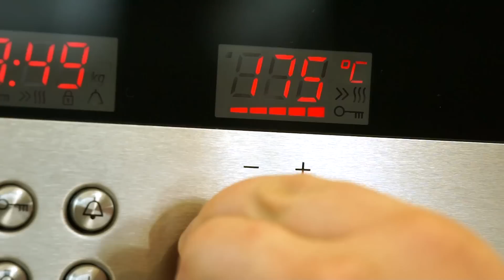Faszerowana papryka mięsna - jak ją zrobić? | Przepisy.pl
Faszerowana papryka mięsna
Czerwona, lekko słodka i chrupiąca papryka idealnie nadaje się do nadziewania. Wypróbuj nasz przepis i przygotuj ją z pysznym farszem mięsnym. Danie jest uniwersalne i z powodzeniem możesz zaserwować je na obiad lub na sytą kolację.

mięso mielone - 300 gramów
feta - 100 gramów
Fix Pikantne Bolognese z chili Knorr - 1 opakowanie
świeża bazylia
papryka - 5 sztuk
cebula - 1 sztuka
kuskus - 100 gramów
natka pietruszki - 1 pęczek
ser żółty - 20 gramów